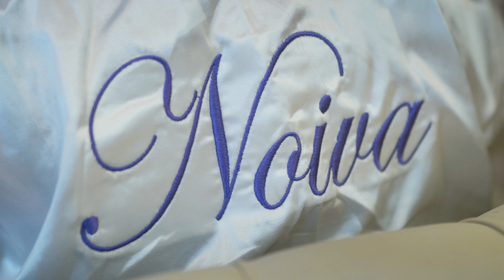Bia e Daniel